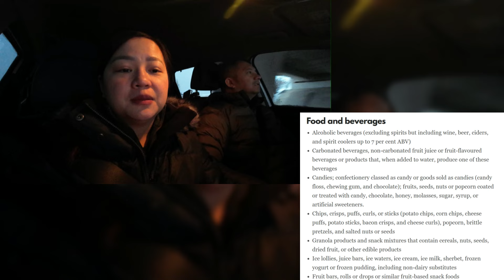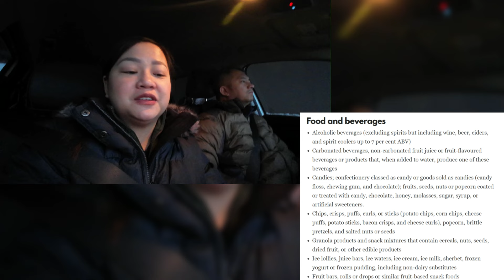GOOD NEWS! NO MORE TAX IN CANADA FOR 2 MONTHS! 😱 | BUHAY CANADA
🎉 Big announcement for all Canadians! For the next two months, there's a major change that will give you a break on your expenses – NO MORE TAXES! 😱